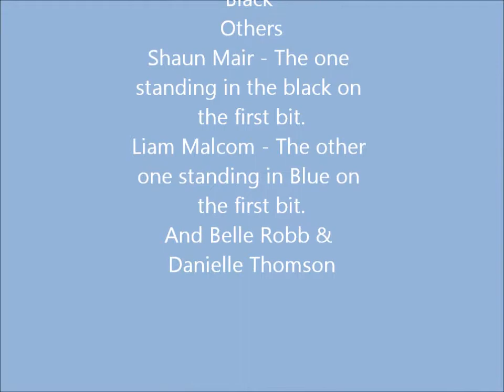Jackass Lidl Style 2